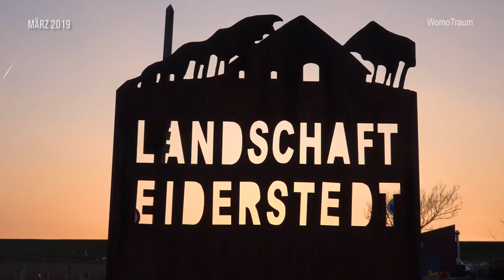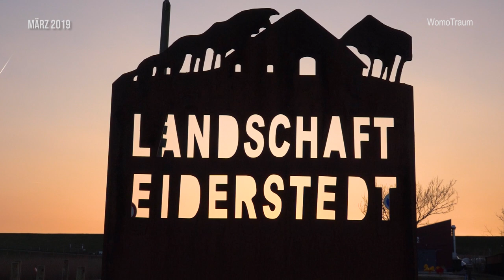Westerheversand - Schönster Leuchtturm - Es ist kalt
Deutschlands schönsten Leuchtturm Westerheversand haben wir im März letzten Jahres besucht. Wir lieben den weiten offenen Himmel und das meist rauhe Wetter an der deutschen Nordseeküste. Und so war es auch bei unserem Besuch eisig kalt. Aber trotzdem war es sehr schön. Tausende Gänse rasten im Frühling an der Nordseeküste. Ringelgänse und Weißwangengänse sind in unserem Video zu sehen.

We visited Germany's most beautiful lighthouse Westerheversand in March last year. We love the wide open sky and the mostly rough weather on the German North Sea coast. And so it was freezing cold when we visited. But it was still very nice. Thousands of geese rest on the North Sea coast in spring. Barnacles and Barnacle Geese can be seen in our video.

Mehr über unseren Womotraum und unser Wohnmobil, einen Giottiline Therry T31, findet ihr auf unserer

Kameras:
Gefilmt mit der Sony FDR-AX700
und der Sony Alpha 6300
Ton: Marantz PMD660
Rode Videomicro
Stative Manfrotto